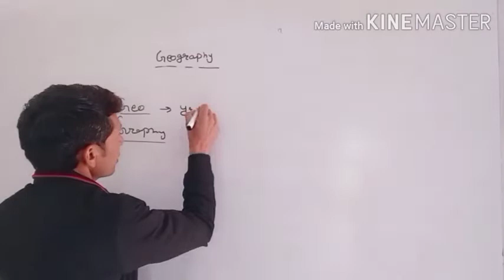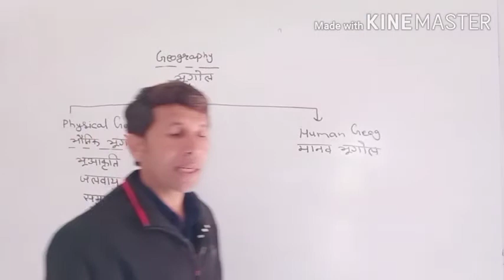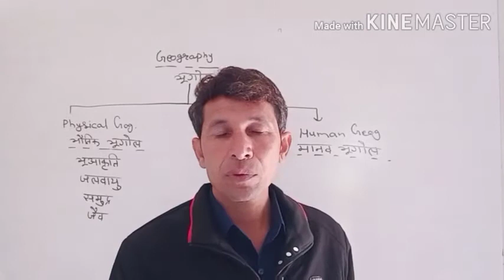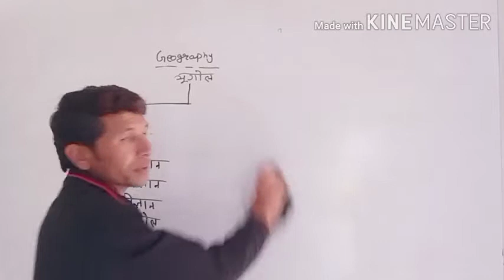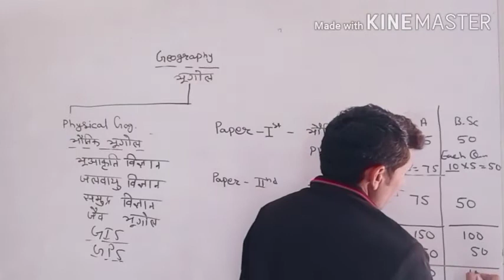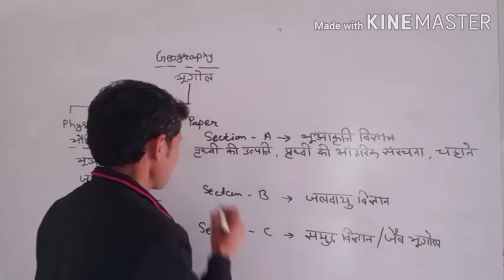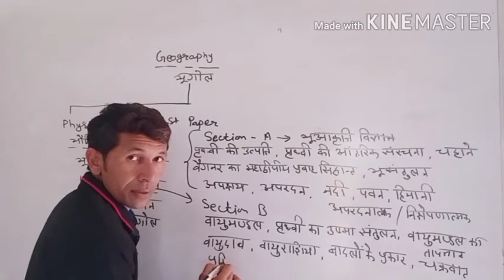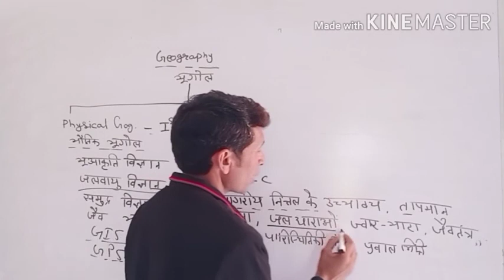भूगोल का सामान्‍य परिचय B.A. & B.Sc. Part-1st year UG Geography Lecture Hindi SVMJOBNER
video Lecture on  भूगोल का सामान्‍य परिचय video Hindi for UG Geography  students at SVM Jobner by prof. Dr. Ram Singh Disania sir.